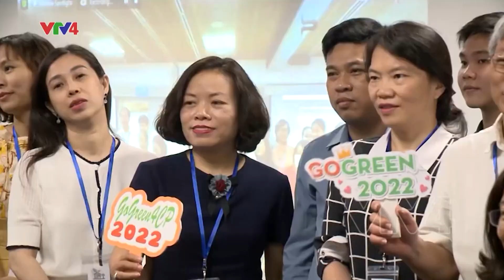Xây dựng chỉ số đầu ra cho Điều tra quốc gia về người khuyết tật năm 2023 | VTV4